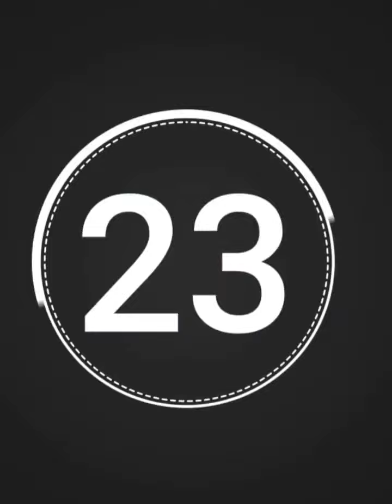Komik Öfke Nöbetleri